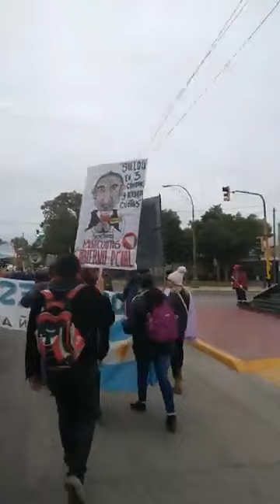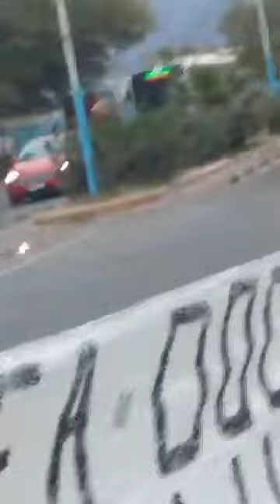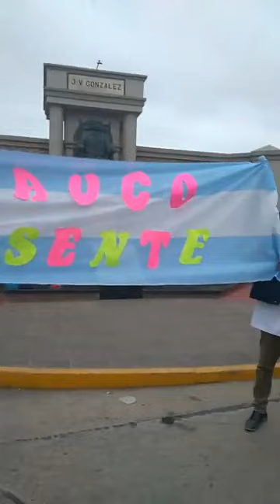Protesta docente en la Residencia del Gobernador de La Rioja